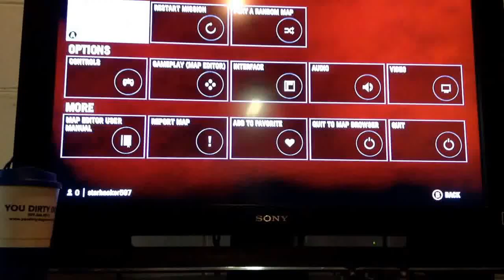Far cry 4 gameplay 2